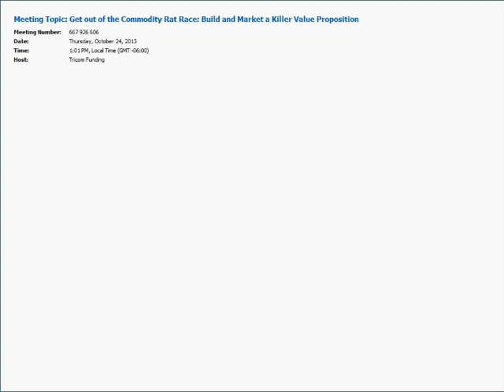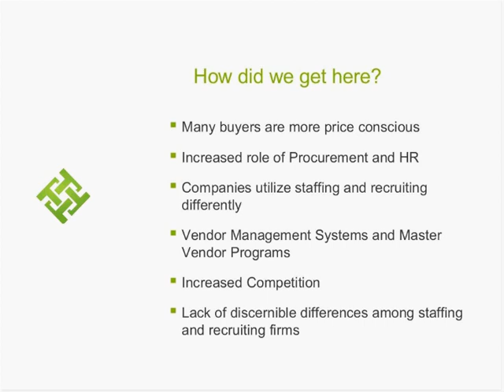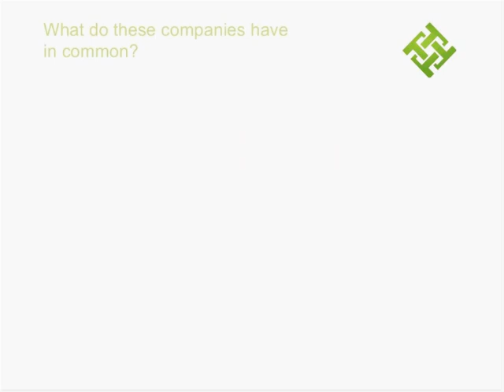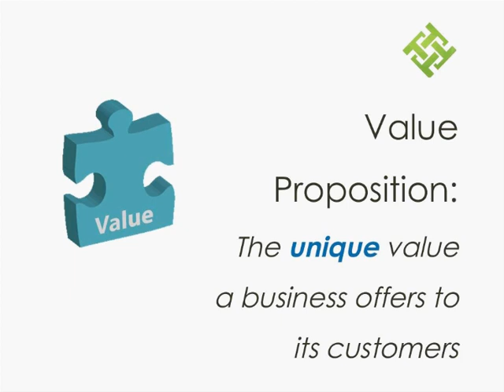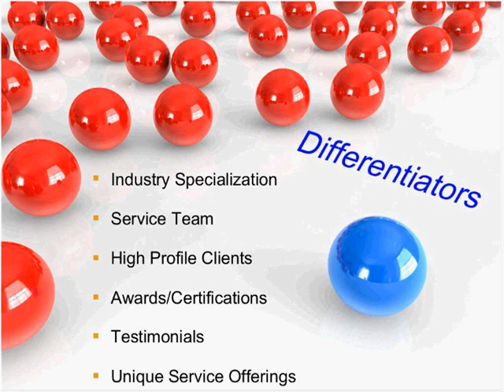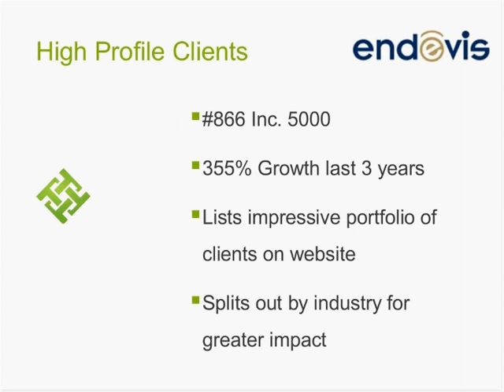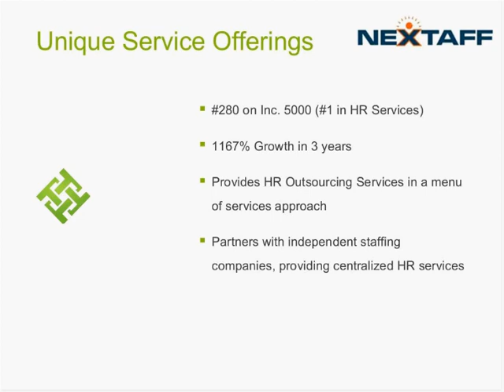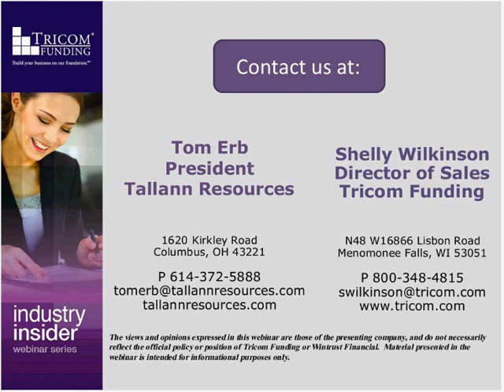Get out of the Commodity Rat Race: Build and Market a Killer Value Proposition